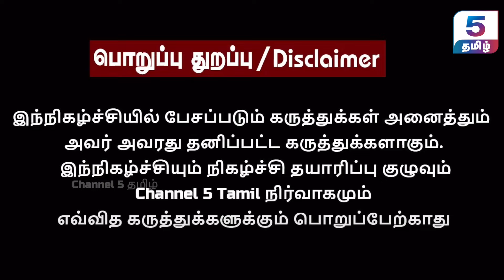வழக்குகளுக்கு பயந்து மௌனம் காக்கும் எடப்பாடி | Journalist Varahi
‣ 𝗜𝗻 𝗧𝗵𝗶𝘀 𝗩𝗶𝗱𝗲𝗼 :
In this interview, journalist Varahi shares his insights on a range of topics including the upcoming 2026 Tamil Nadu state elections, the Formula 4 event in Chennai, and the current DMK governance in Tamil Nadu. He offers an in-depth analysis of the political landscape, event significance, and governance issues. Tune in for a comprehensive discussion and stay informed on these key topics.